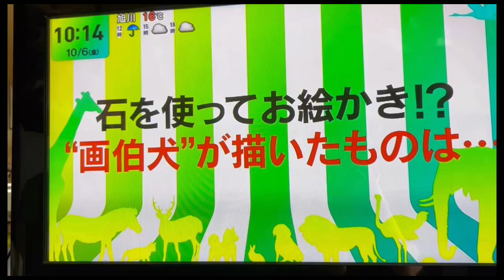おみつが地上波デビュー🎉しました🫣💓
お久しぶりです。ご無沙汰しております。
先日SNSでおみつが石を使ってお絵描きをしている（石遊び）動画がバズり、先日はAbema NEWS、本日はSTVのDayDay.に取り上げていただきました♩

私ごとですが、来週は家族でキャンプに行く予定なので楽しい動画を作って投稿しようと思っています！

いつもSNSで絡んでくださる方々、本当にありがとうございます😊💞

☽【おみつ】
・柴犬♂2019/11/26生まれ

☾【ディオネ】
・ウルフドッグ♀2020/02/29生まれ